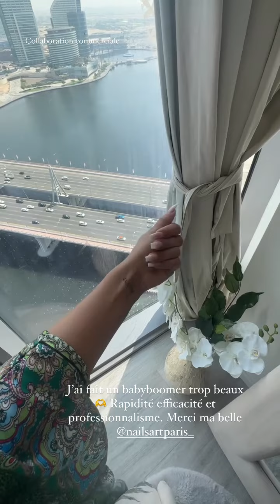LAURA LEMPIKA - 08 Octobre 2023